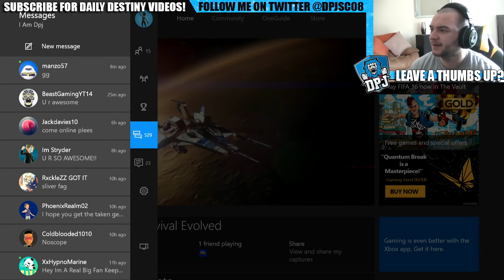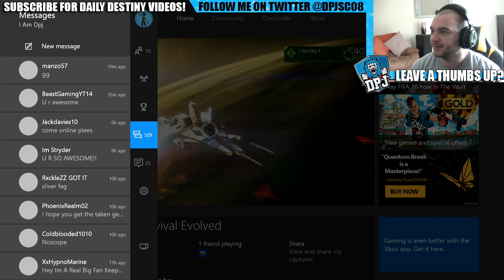Destiny: 35 Minutes Of CHIP & MOTHER F**KING BURGERS!